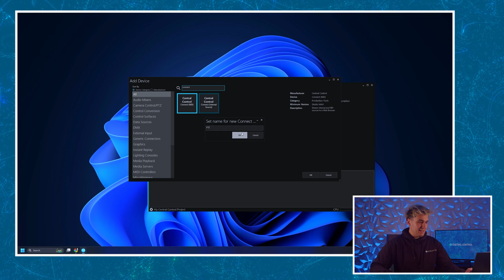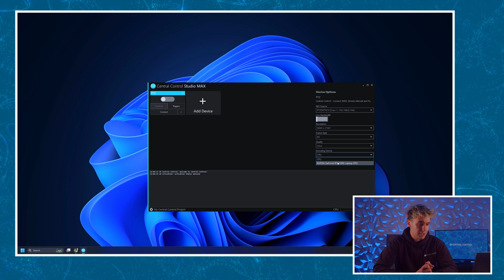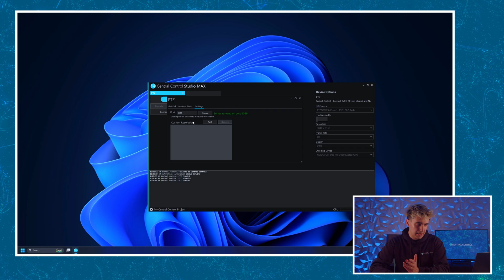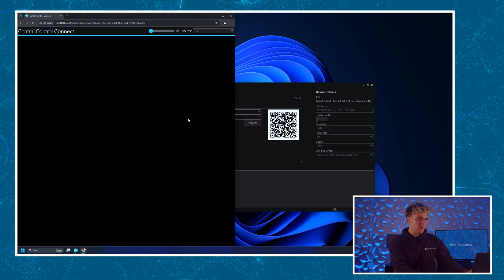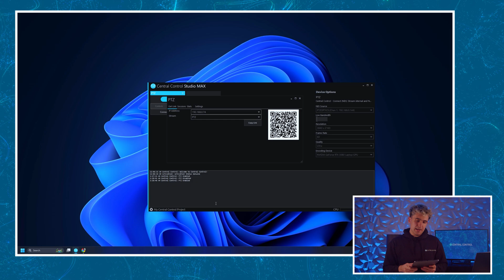Connect - Stream NDI Sources Directly To Your Web Browser at 4K60!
A look at how to use Central Control's Connect module to create ultra low latency streams from NDI sources than can be viewed on Smart TVs, iPads, iPhones, Tablets, Laptops and VR Headsets in resolutions of up to 4K60, levaraging the NVIDIA Encoder!